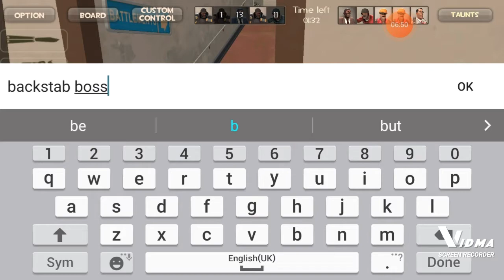Spy's job at 2fort